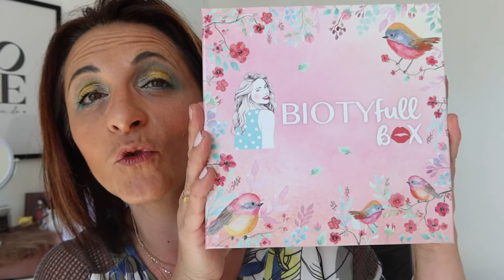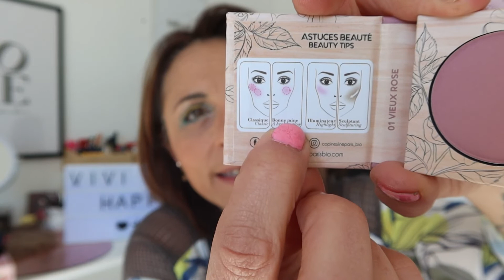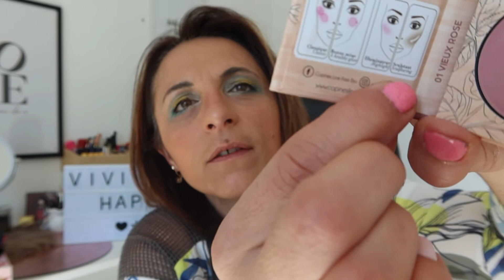UNBOXING BIOTYfullbox //EFFET BONNE MINE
Je suis ravie de vous retrouver aujourd'hui pour un unboxing de la Biotyfullbox .

Bon visionnage !🎬🎬🎬

N'hésitez pas a donner vos avis en commentaires , je me fairais un plaisir de vous lire et de vous réondre .
N'oubliez pas d'activer la petite cloche , afin d'avoir une notification lorsqu'une nouvelle vidéo sera en ligne .
N'hésitez pas non plus a me rejoindre sur mon compte Instagram , sur lequel je partage pleins de choses avec vous quotidiennement .

BISOUS , BISOUS ,et à très vite pour une prochaine vidéo .😘😘😘

Mon Instagram : @vivi.happy__
Mon Instagram YOUNIQUE : @vivihappymakeupbeauty

Ceci n'est pas un partenariat .

Mon code parrainage : @lalalab :PGYOFYXQ
Mon code parrainage : @jow.cuisine : 2682D8